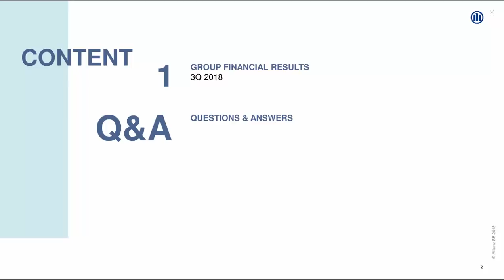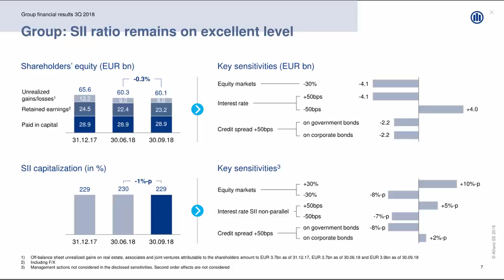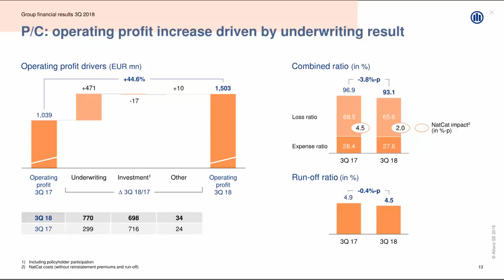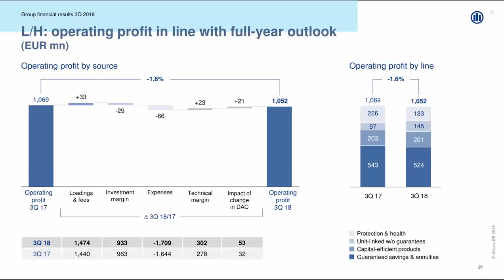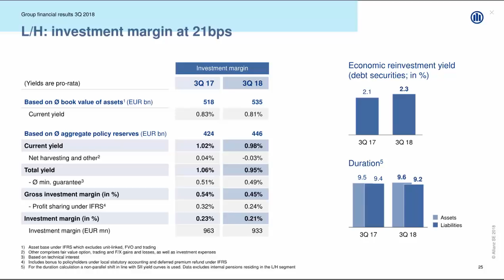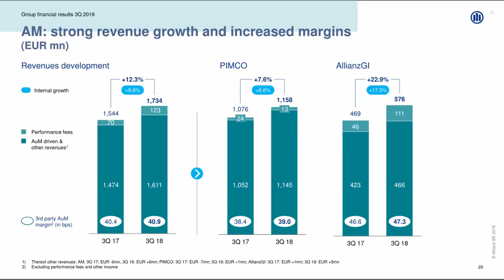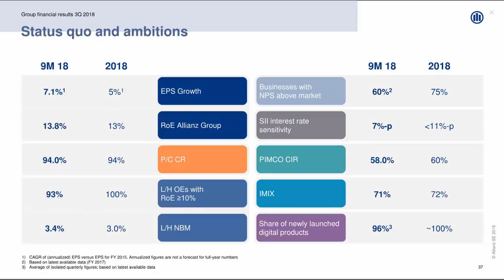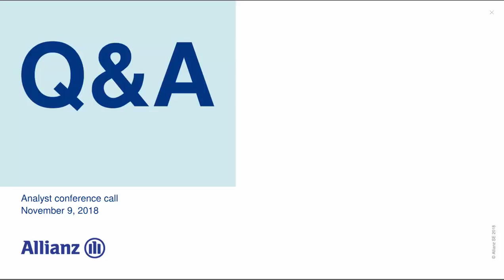Allianz Financial Results 3Q 2018: Analyst Call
About Allianz:

The Allianz Group is one of the world's leading insurers and asset managers with more than 88 million retail and corporate customers. Allianz customers benefit from a broad range of personal and corporate insurance services, ranging from property, life and health insurance to assistance services to credit insurance and global business insurance. Allianz is one of the world’s largest investors, managing over 650 billion euros on behalf of its insurance customers while our asset managers Allianz Global Investors and PIMCO manage an additional 1.4 trillion euros of third-party assets. Thanks to our systematic integration of ecological and social criteria in our business processes and investment decisions, we hold the leading position for insurers in the Dow Jones Sustainability Index. In 2017, over 140,000 employees in more than 70 countries achieved total revenue of 126 billion euros and an operating profit of 11 billion euros for the group.